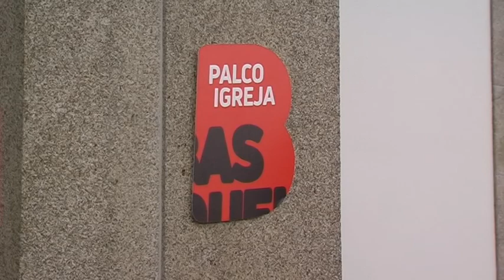O Gajo - Intro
Data: 15/06/2018
Localização: Santa Maria de Lamas
Câmara: Panasonic NV-GS500
Tripé: Benro T880EX
Software: Adobe Premiere 6.5